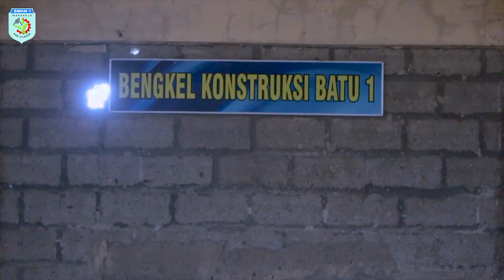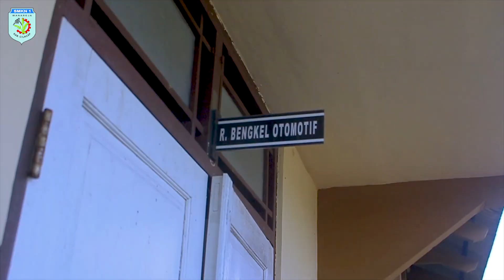SCHOLL UNIFORM || SMKN 1 WANAREJA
Hallo sobat Nezawa, jumpa lagi bersama kami Jurnalistik SMK Negeri 1 Wanareja.
Kali ini Jurnalistik dan Duta Nezawa bekerjasama untuk menginformasikan  penggunaan seragam  sekolah di SMK NEGERI 1 WANAREJA. Ketentuanpenggunaan pakaian seragam dan atribut bagi peserta didik di lingkungan sekolah ini berdasarkan aturan yang dikeluarkan oleh pemerintah daerah pada jenjang pendidikan sekolah menengah kejuruan

Yuk kita simaK Baik-baik video nya!!